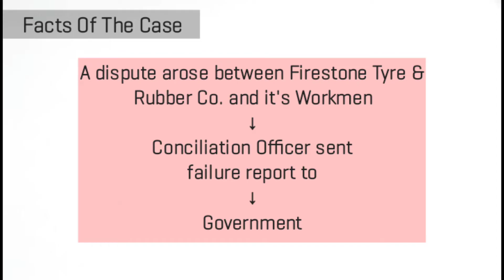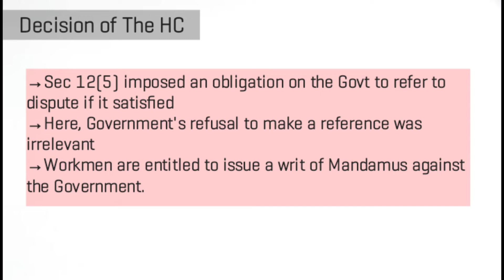State of Bombay v. K.P. Krishnan, Industrial Law